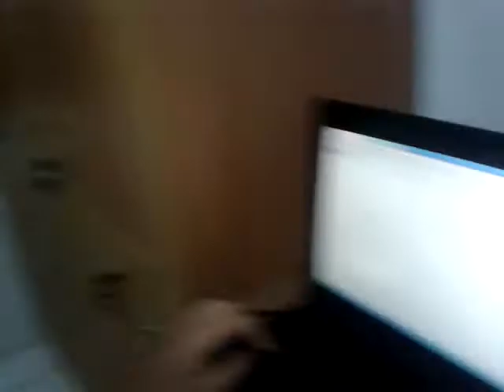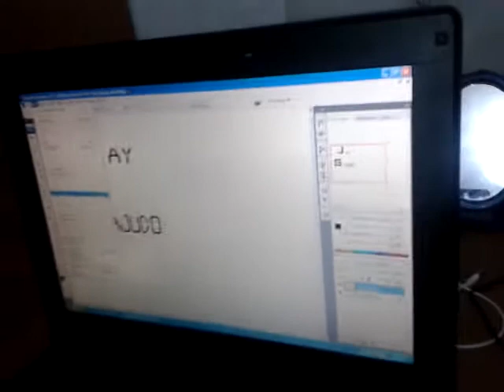Pala-o Scandal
Ronie's Scandal n frenz :D